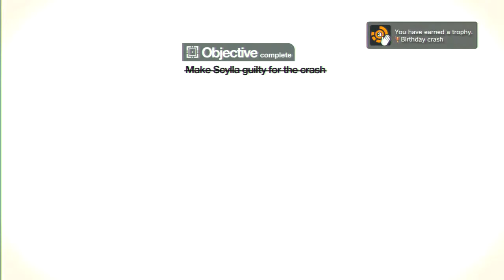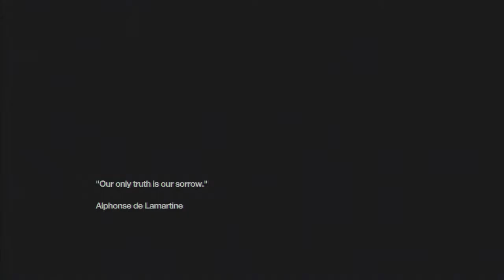Gabe plays Remember Me - 6 Rotten Core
Remember Me is a game produced by DONTNOD before they changed their focus toward story-driven games like Life is Strange.  I consider it very much a spiritual successor to one of my favorite games of the previous decade, Oni.  It was released in 2013 by Capcom.  I need to play more modern games and get good at handling the way control and fighting systems have changed, and this is the first such game that has appealed to me enough to play.  Like Bungie with Oni, DONTNOD doesn't seem interested in making this kind of game anymore.  Sad face.  I for one would love a prequel.